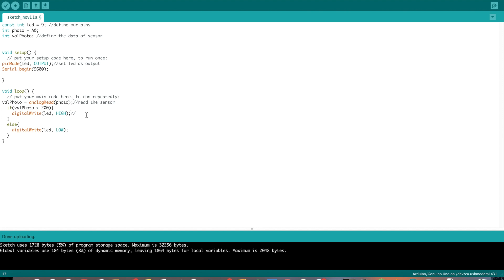Arduino LED and Photoresistor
A photoresistor senses light, therefore we can use it to send a signal to an LED when a light is either on or off. I programmed this to turn on when the sensor senses no light and turn off when it senses light. With this you could create an automatic night light that would require no switches.